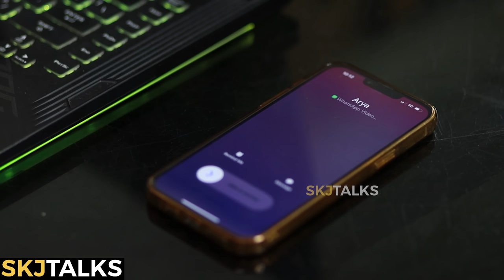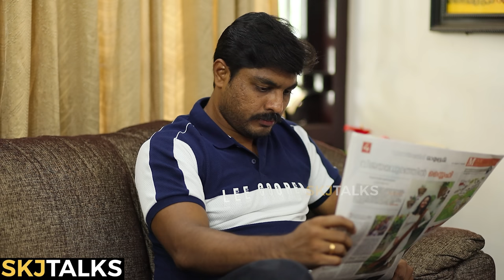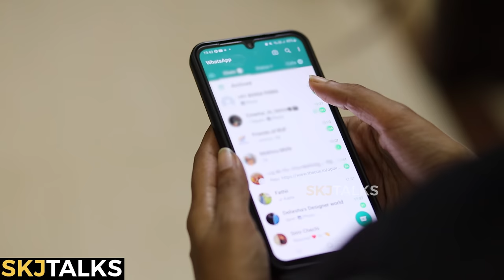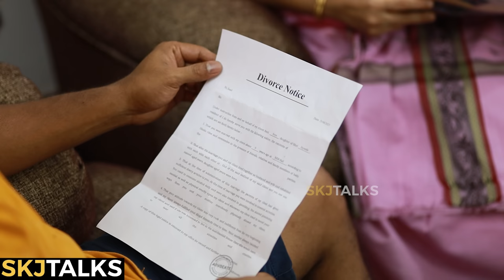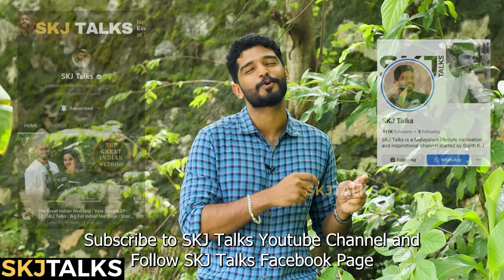How Divorce Affects Your Child | Parenting | Your Stories EP-136 | SKJ Talks | Short film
How Divorce Affects Your Child is a short film portraying how life of a child changes once parents undergo divorce

How Divorce Affects Your Child Powered by IDHAYAM

Special Thanks : Lift Up Gym and Fitness (Sam Prasanth)

Direction
Sujith KJ

Story
Arya Sreekantan

Editing
Akhil UG

Music
Gokul Sreekandan

Assistant Director
Akhil UG

Cast
Husband : Sunil

Child : Ishal Fathima

Sunil's Mother : Sheela Balachandran

Arya's Mother : Jayanthi Kolappan

Brother : Sreedarsh

Eshal's Friend : Daksha

Postman : Akhil UG

Narration Camera : Akhil UG

Topics Covered:
* How Divorce Affect Your Child
* How parents' divorce can be unsettling for kids
* At what age is a child most affected by divorce?
* What impact does divorce have on a child?
* Is divorce traumatic for a child?
* Is it better to stay together for a child?
* The Psychological Effects of Divorce on Children
* What Are the Effects of Divorce on Children?
* Parental divorce or separation and children's mental health
* Effects of Divorce on Children: An Age-by-Age Guide
* Side Effects Of Divorce On Children
* Is Divorce Bad for Children?
* Impact Of Divorce On Children
* How Divorce Affects a Child's Emotional Quotient